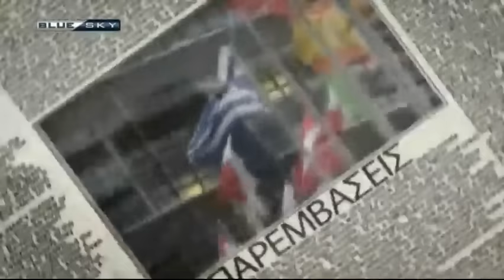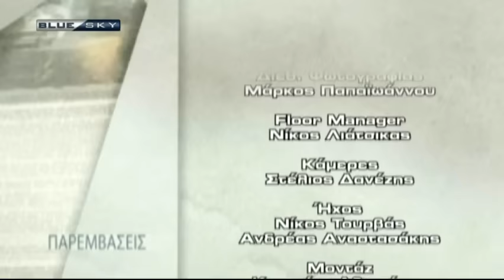ΠΑΡΕΜΒΑΣΕΙΣ 8-3-17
Καλεσμένοι οι:
ΑΝΤΩΝΗΣ ΜΠΑΛΩΜΕΝΑΚΗΣ Βουλευτής Χανίων ΣΥΡΙΖΑ
ΓΕΡΑΣΙΜΟΣ ΓΙΑΚΟΥΜΑΤΟΣ Βουλευτής Β΄ Αθηνών ΝΔ
ΓΙΑΝΝΗΣ ΣΑΡΙΔΗΣ Βουλευτής Α΄ Θες/νικης Ένωσης Κεντρώων
ΛΑΜΠΡΟΣ ΡΩΣΣΗΣ Γραμματέας Μεταφορών Δικτύων ΠΑΣΟΚ
ΖΩΗ ΚΩΝΣΤΑΝΤΟΠΟΥΛΟΥ Επικεφαλής Πλεύσης

Ελευθερίας